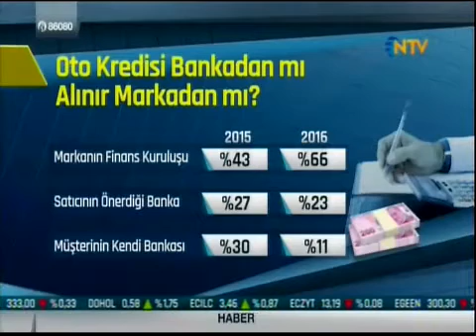OYDER Yönetim Kurulu Başkanı Sn. Z. Alp GÜLAN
NTV / Para Finans Cafe / 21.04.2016